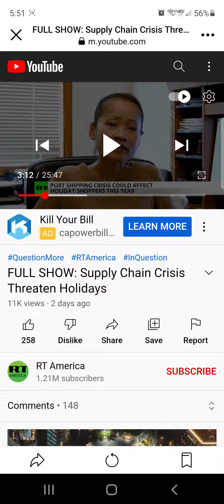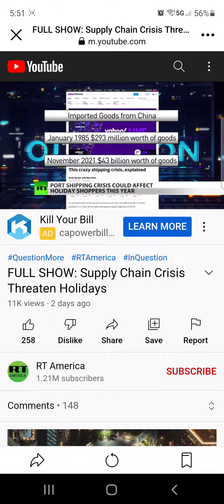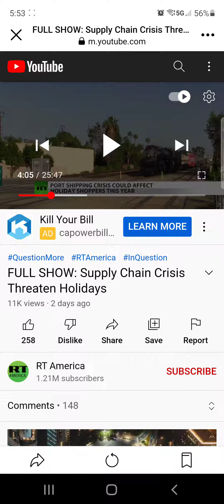Russia Today (RT) and Their BS